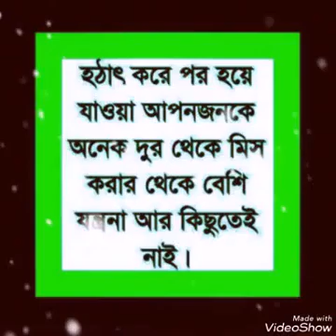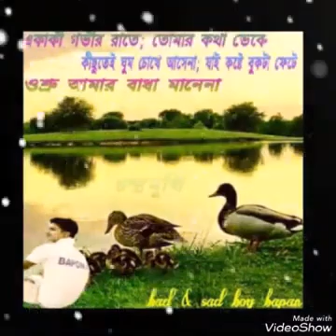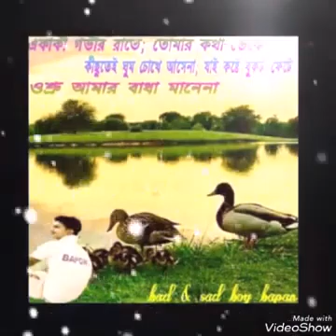Mustafa_o_Amar_Bhalobasa_ Eso Na_a_boogie